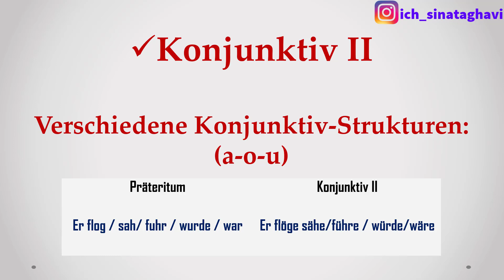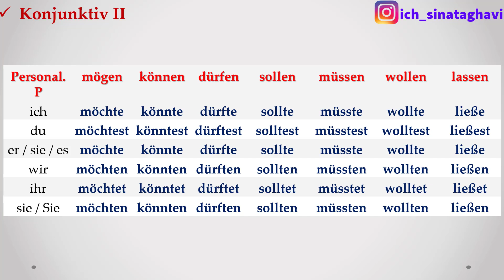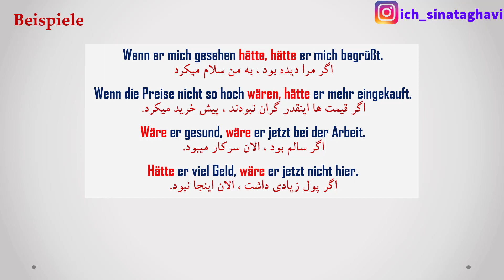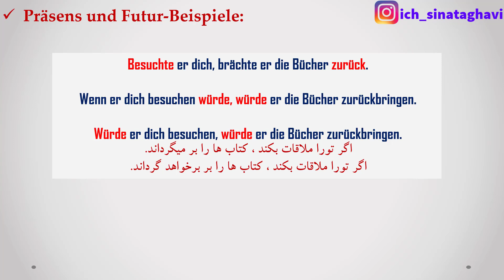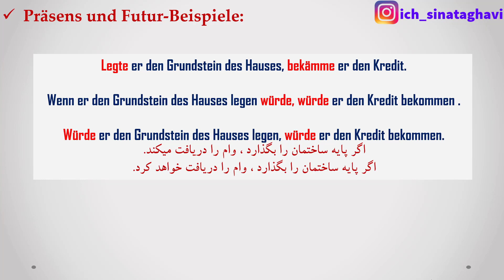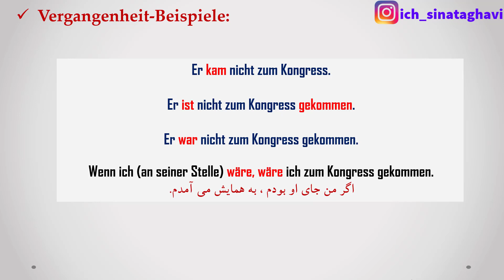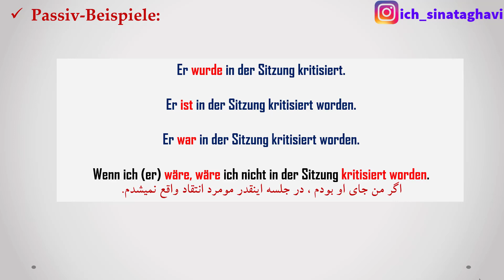Deutsch lernen lektion 24/ B1 آموزش زبان آلمانى- درس24 سطح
B1 آموزش زبان آلمانى- درس24 سطح
🌐 سایت آموزشی:

🔸لیست درس های A1

🔹لیست درس های A2

🔸لیست درس های B1